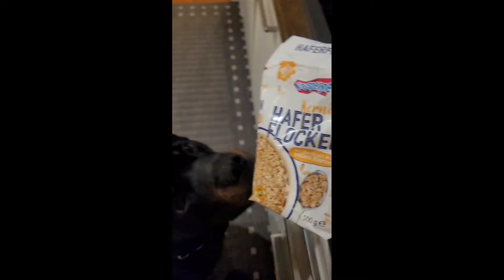อาหารเช้าร็อตไวเลอร์